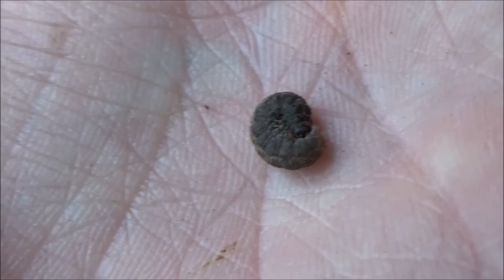全て壊しました、神の遊び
冬眠中の虫たちの安眠を打ち砕く神の遊びです

私は神様です